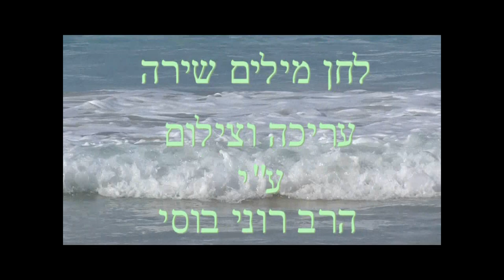רוני בוסי "אודה לך א ל במרומים" הקליפ הרשמי מילים לחן עיבוד רוני בוסי . מיקס יעקב למאיBARBERAV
הנוף קצת להרגיע והשיר ומילותיו להפנים ולשאוב כוח .בליבנו תמיד יחד ב"אחד".